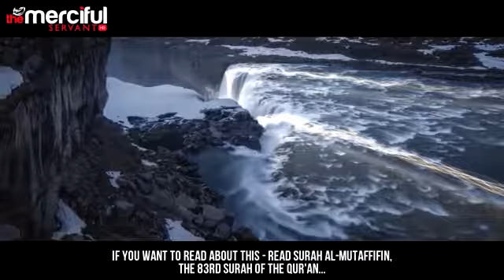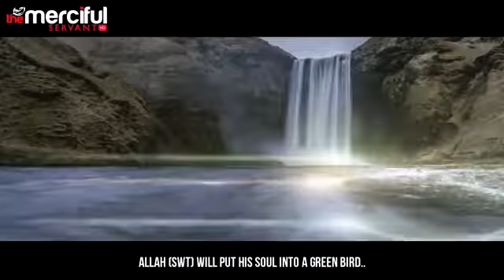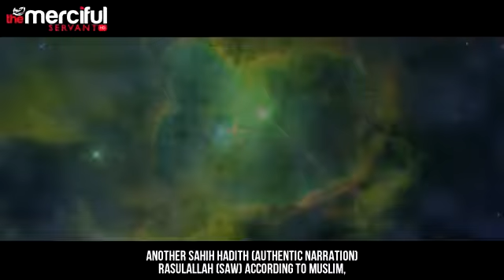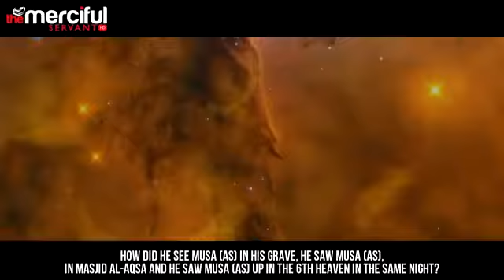The World of the Souls - Sijjin and Illiyin